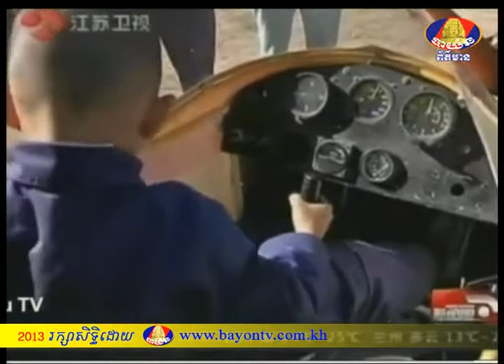BTV Strange Boy 5year can fly 5-9-2013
កុមារជនជាតិចិន អាយុ ៥ឆ្នាំ ក្នាយជាអ្នកបើកយន្តហោះក្មេងជាងគេលើពិភពលោក